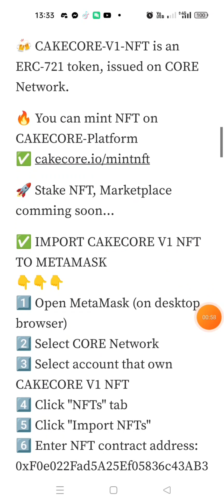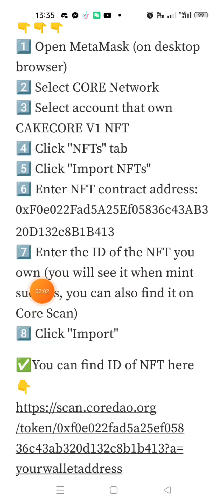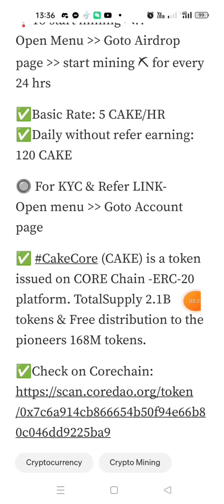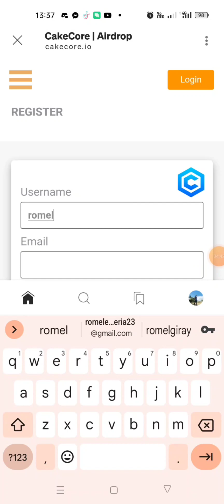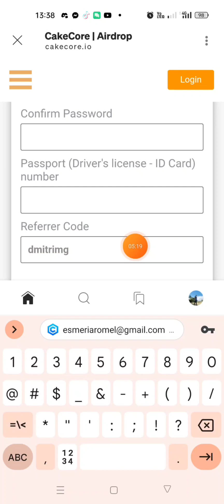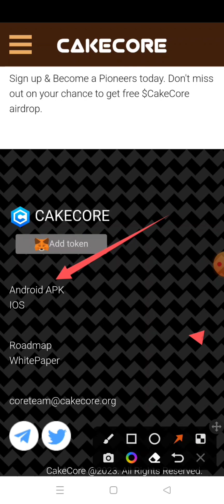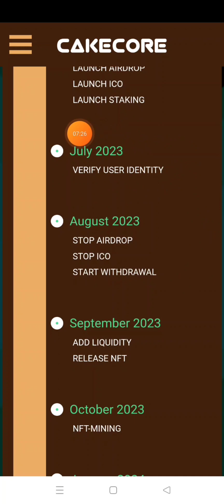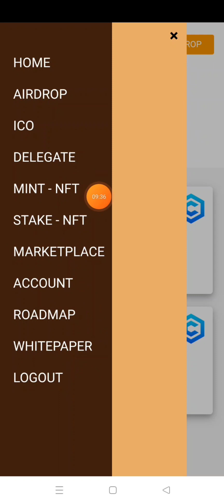cakecore bagong mining app, under core Blockchain with free nft |CAKECORE V2 NFT